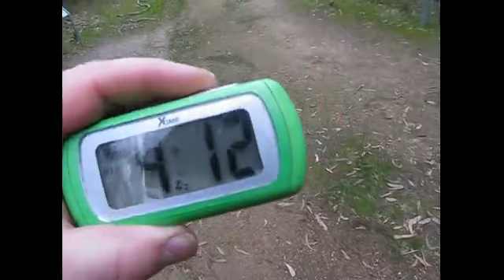The-LAST-Day of AUGUST @ The-'Bach'-of-The-ONK-[1]